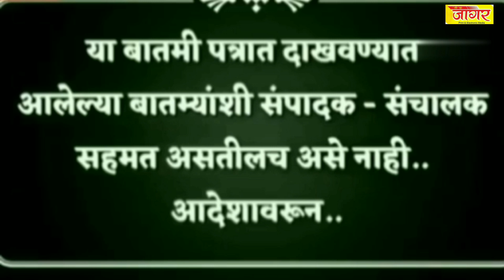हिम्मत असेल तर माझ्यासोबत निवडणूक लढा फडणवीस/tee cha jaagar news